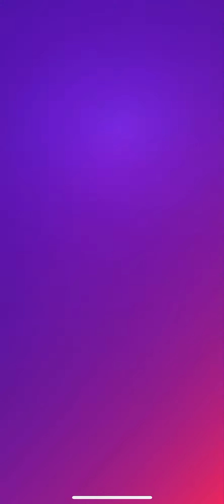Dancing Road: Hallmore - Kingdom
JANGAN LUPA UNTUK:
Tap Rhythm Music

Elmazonegro is missed a few notes tho and for Noob only.